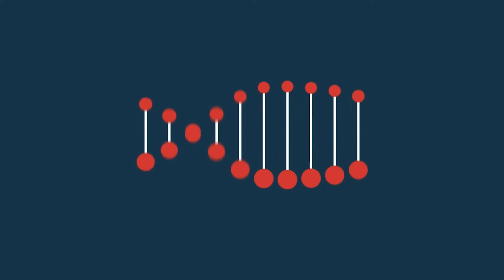Navigating The Culture Of Death with Pastor Alec Rowlands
Seth joins Pastor Alec Rowlands at Westgate Chapel in Edmonds, WA for their monthly Apologia event. With the overturning of Roe v. Wade, blue states are tripling down on their commitment to protecting abortion, leaving one final institution to stay the madness and protect life: the Church. Seth explains the spiritual landscape of this fight that’s too often mistaken for “just politics” and why the Church must engage now before its too late. Sharing God’s heart for unborn children and babies, Seth unpacks a pro-life passage you likely haven’t heard before, to argue that ending abortion is the prerequisite to revival in America. A wide-ranging conversation on the culture of death, Pastor Alec and Seth discuss the new political realities in a Post-Roe America, the threats to unborn children and pro-life Americans, and why we need The White Rose Resistance in this late hour of the American culture war. Finishing with a powerful Q&A session, this is an episode you don’t want to miss!

To help Seth educate and expose culture to the evil of abortion so that every person has a right to be born, become an ALLY of The White Rose Resistance